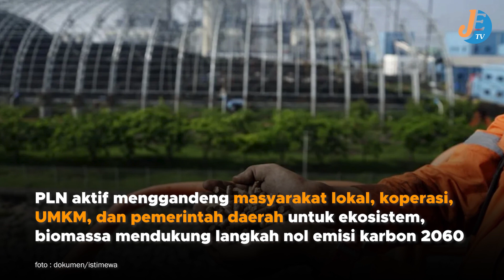PLN Teknologi "Co-firing" Mampu Tekan 1,05 Juta Ton CO2 Emisi Karbon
Sumber : Antaranews